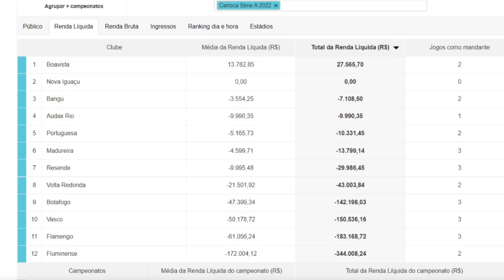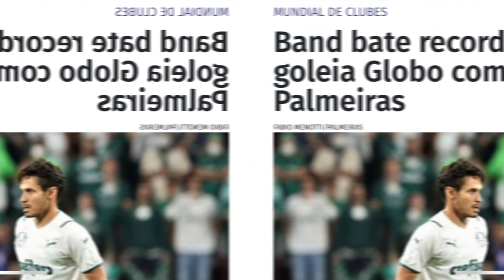NUNO NO TIMÃO? MENINO FORA? BAND FAZ HISTÓRIA; TROCA NO SP? T.MENDES NO FLA; CAVANI, GALO, CARIOCA +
Tem link do parceiro do Canal do Nicola no comentário fixo!
- Nuno Espírito Santo tem chance no Corinthians?
- Gabriel Menino se queima no Verdão
- Audiência da Band com a final é a maior do século
- Tche Tche por Romarinho? E Willyan Rocha?
- Flamengo faz oferta por Thiago Mendes
- Futuro de Cavani
- Galo quer título brasileiro de 1937
- Carioca é só prejuízo
E mais!